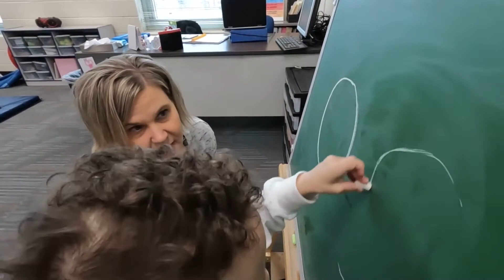2022-04-25 Staff Stars Kim Ertelt